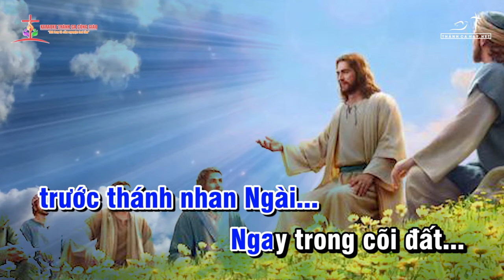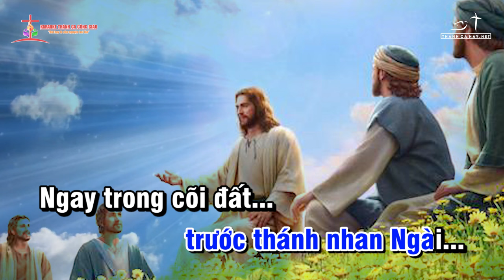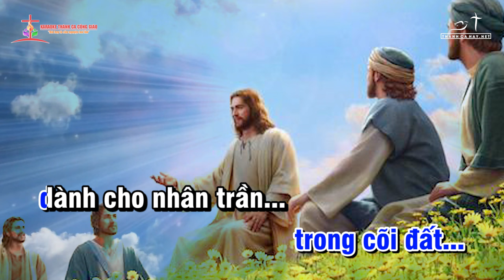ĐÁP CA THÁNH VỊNH 114 - CHÚA NHẬT 24 THƯỜNG NIÊN B - TÔI SẼ BƯỚC ĐI - Sáng tác: LM. BÙI NINH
❤️ Ca khúc: ĐÁP CA THÁNH VỊNH 114 - CHÚA NHẬT 24 THƯỜNG NIÊN B - TÔI SẼ BƯỚC ĐI
✍🏼 Sáng tác:  LM. BÙI NINH
👨‍🎤 Ca sĩ: THANH HẢI
🎼 Pdf :
©  Copyright: KARAOKE THÁNH CA CÔNG GIÁO